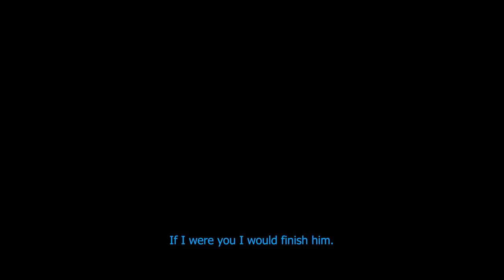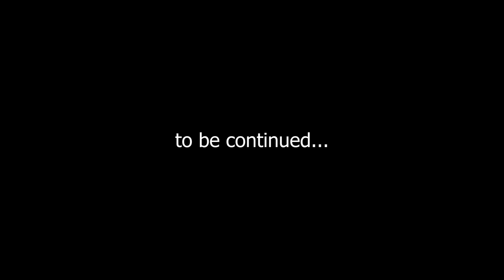I played DayZ for 30 hours and this is what happened...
DayZ can be quite an adventure when you are playing as a solo. In this adventure I take you along on one of my craziest weeks in DayZ. We head out towards the west with the goal in mind, to establish our own base.

0:00 intro
0:59 First life
46:14 Second life
58:20 Third life
1:19:44 Fourth life